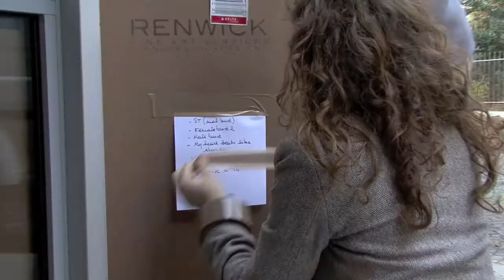HEY! modern art & pop culture - PART II : TEASER 1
Le musée de la Halle St Pierre (Paris) offre pour la seconde fois une carte blanche à la revue HEY!. Commissariat Anne & Julien. Plus de 60 artistes internationaux présentés sur 1000m2 (350 œuvres).

Notre société est une « culture-monde » à laquelle l’art pictural n’échappe pas. Aujourd’hui, l’esprit de la rue et du populaire est partout. Dans l’esprit de la revue HEY!, l’exposition se veut le relais et la caisse de résonance de cet art urbain, pop et outsider. Qu’ils détournent les fondements d’une civilisation technicienne dont ils représentent les ouvertures permises à la création artistique et à la libre invention, où qu’ils entretiennent les liens les plus ténus possibles avec toute espèce d’environnement culturel ou de médiatisation, la soixantaine d’artistes présentés dans l’exposition ont en commun de contester les frontières hiérarchiques qui séparent le grand Art de la culture populaire. Leurs généalogies culturelles et leurs cousinages donnent à cette exposition l’allure d’un cabinet de curiosités du XXIe siècle.

CABINET DE CURIOSITÉS Part II / France - Collection Pierre Bazalgues
PSYCHEDELIC POSTERS / USA - Collections privées
TOYS ICONS / France - Collection Numa Roda-Gil
Ravi VARMÂ & Followers / Inde – Collection Bijan Alaam